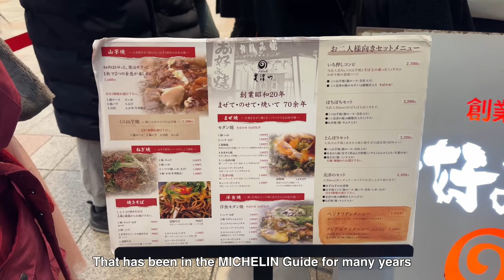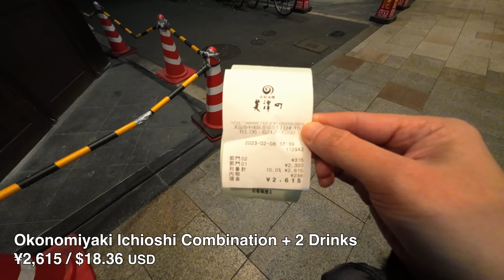Eating Michelin Guide Okonomiyaki in Osaka Japan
An Okonomiyaki Restaurant that has been in the Michelin Guide for many years